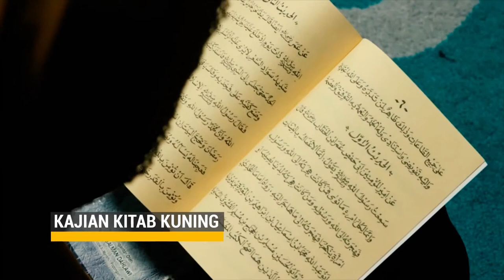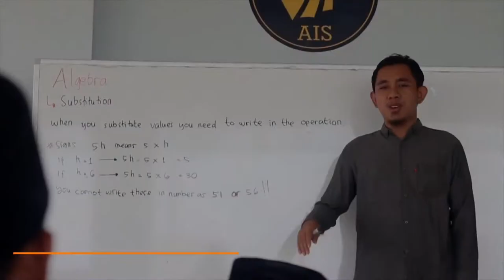(AIS TARTIL 2021) Azizul Hakim Hamzah - MI An Nurul Munzal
Dalam Rangka Maulid Nabi Muhammad SAW dan Hari Santri 2021
AQOBAH INTERNATIONAL SCHOOL JOMBANG menyelenggarakan
LOMBA TARTIL AL-QUR'AN NASIONAL 2021
Tingkat SD/MI dan SMP/MTs